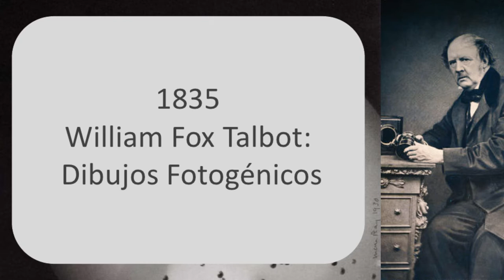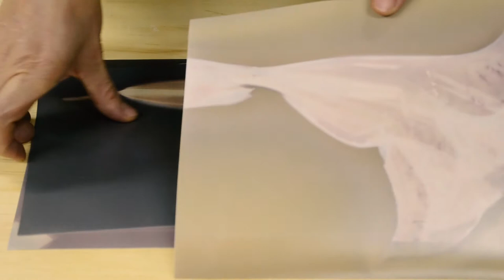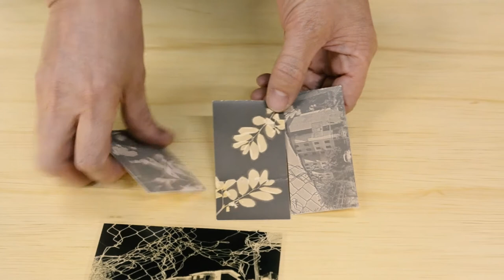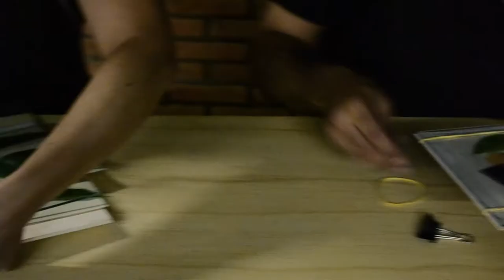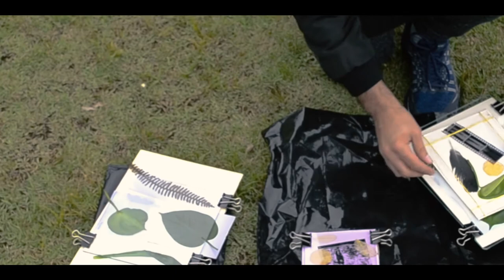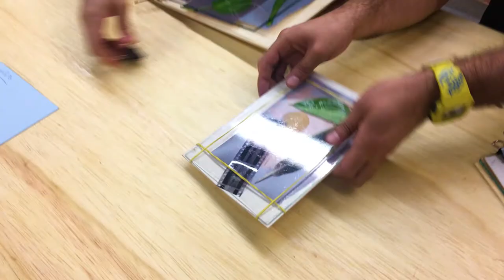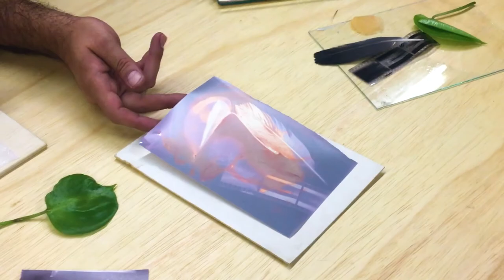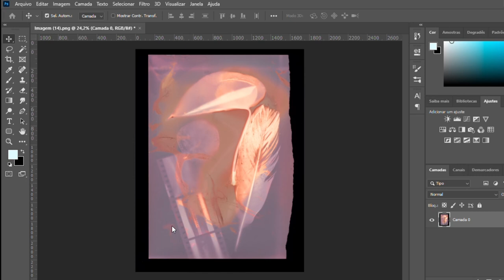Impressão com Processo de Lumen Print - PinRolê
Intervenção Artística de Fotografia Analógica e Processos de Impressão Experimentais no LabFoto.

Projeto da Supervisão de Ação Cultural do Centro Cultural São Paulo (2020)

PinRolê – Daniel Marques e Nana Santos
Filmagem, edição, som – Danillo Paladini
Labfoto – Centro Cultural São Paulo

*Este vídeo foi gravado com todas as normas de segurança de
acordo com as normas da SMC em relação à pandemia. *

Lumen Print: (tradução livre seria Impressão de Luz) onde objetos
são colocados sobre papeis sensibilizados que, uma vez expostos a
luz, mostravam os contornos, mais ou menos translúcidos, dos
mesmos. O primeiro a fazer experiências com lumen print foi o
fotógrafo William Henry Fox-Talbot, na década de 1830.

Para este processo nós vamos utilizar:

Papel Fotográfico* – novo (sem uso), ou podemos usar um papel
velado (já exposto a Luz).

*Papel fotográfico – “consiste em uma emulsão aplicada sobre um
suporte, que neste caso é um papel de alto grau de pureza e
estabilidade suficiente para resistir ao tempo em que fica molhado
durante o processamento e guarda”
*Millard Schisler – Revelação em Preto e Branco (1995)*

Tipos de papeis fotográficos:

Resinado (RC) – papel fotográfico revestido com uma camada de
resina.

Fibra – (FB) – papel fotográfico composto somente de fibras de
celulose

Negativos alternativos ( transparência, acetato, fotolito,
plantas, folhas...)

“O inimigo da fotografia é o convencional... A salvação da fotografia vem do experimento.”

 (László Moholy-Nagy- fotógrafo e professor da escola Bauhaus / Alemanha)

*Livros de referencias:

O Lápis da Natureza
William Fox-Talbot (Autor), Fabio Giorgi (Tradutor) - Editora Ibis
Libris (2019)

Formulário PB - Alternativa Fotográfica
Fabio Giorgi – Editora Ibis Libris (2020)

Manual de Cianotipia e Papel Salgado- Alternativa Fotográfica
Fabio Giorgi – Editora Ibis Libris (2017)

Formulário Fotográfico
Reinhard Viebig – Editora Iris (1978)

Revelação em Preto-E-Branco (A imagem com Qualidade)
Millard W. L. Schisler - Editora Senac / Martins Fontes (1995)